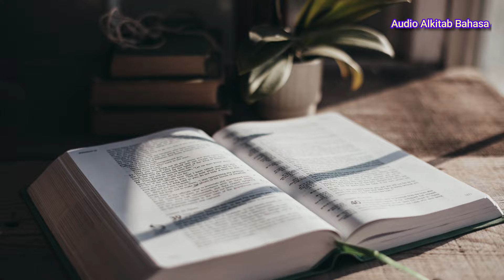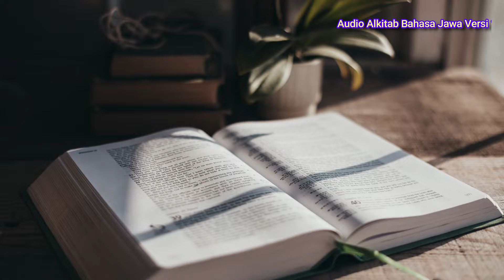PANGANDHARING TORET 15:1-29 I Audio Alkitab Bahasa Jawa Versi 1981